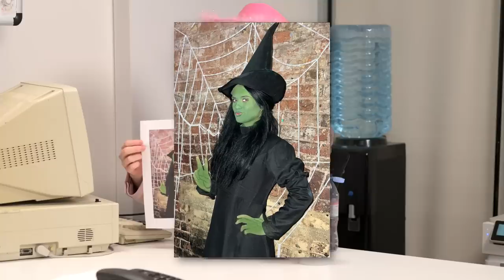Max reveals George’s Gay Side, they decide which Barbie they are and talk wet dreams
Welcome to The Useless Hotline hosted by Max Balegde and George Clarke. A place to send your queries and dilemmas no matter how big, small, weird, or embarrassing. We can’t guarantee good advice or that you will leave a changed person, but we can guarantee that this is a useless hotline.

OR